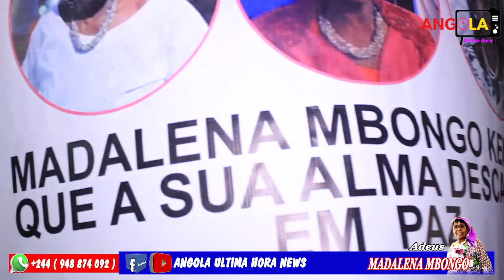Spécial Obsèques de Maman Madalena Mbongo á Luanda